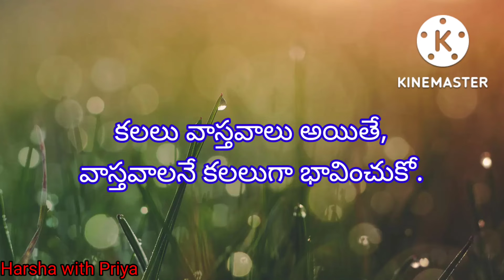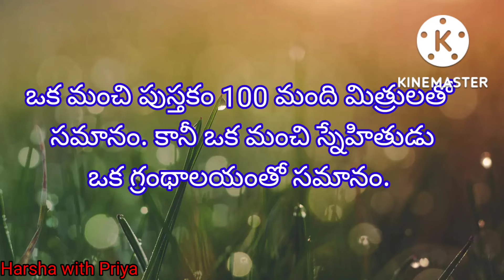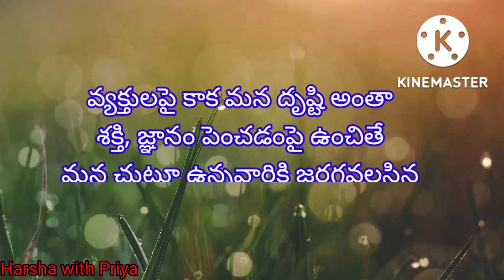# motivational life quotes telugu# inspiring quotations# good words# life-changing quotations......#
# please support me friend s

# this is harsha with Priya channel